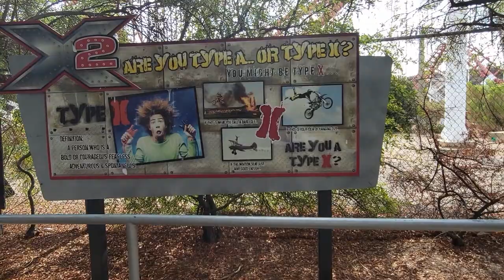X2 Off-Ride Footage, Six Flags Magic Mountain Arrow Dynamics 4th Dimension Coaster | Non-Copyright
X2 is the original 4th dimension coaster.  Designed by Alan Schilke and built by Arrow Dynamics, this massive coaster features seats that can invert.  This ambitious ride is one of the most intense coasters in the world, but it's exorbitant price tag bankrupted Arrow.  At least Arrow went out with a bang!